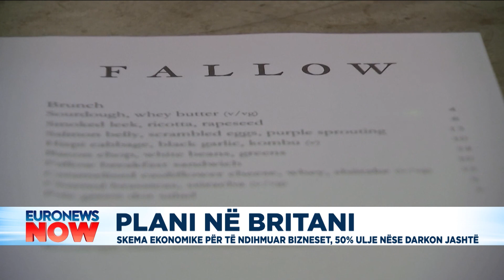Skema ekonomike për të ndihmuar bizneset në Britani, 50% ulje nëse darkoni jashtë